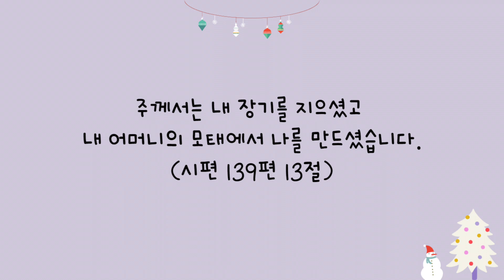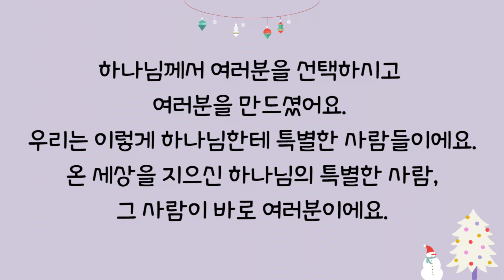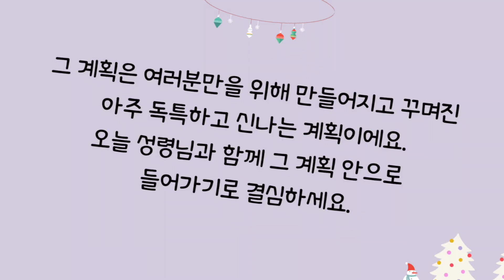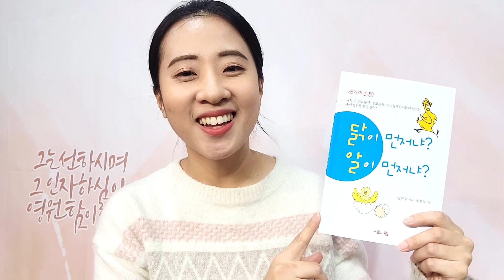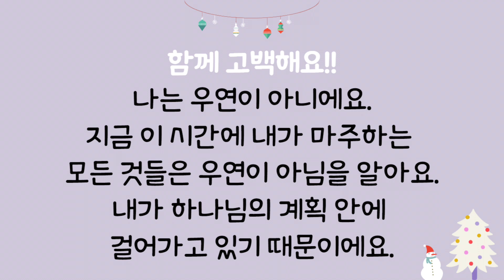12/11 여러분은 우연이 아니에요 [12월믿길]